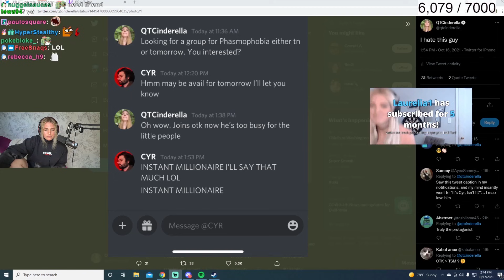QTCinderella's Take On OTK Cyr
QTCinderella tries to get Cyr to play some games.